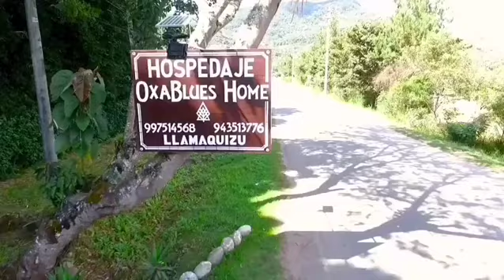Producción Oxablues home.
Hay lugares que solo se descubren olvidando el mapa...